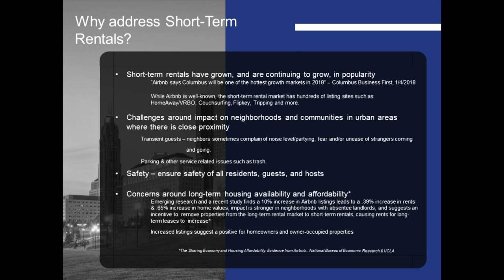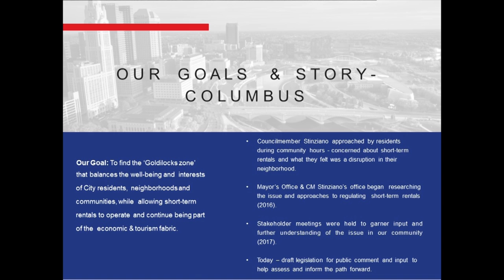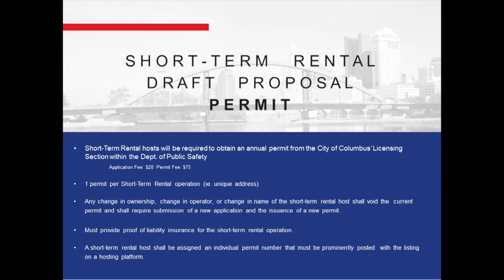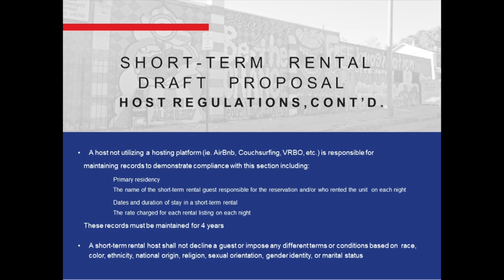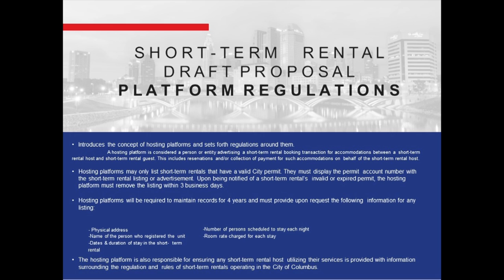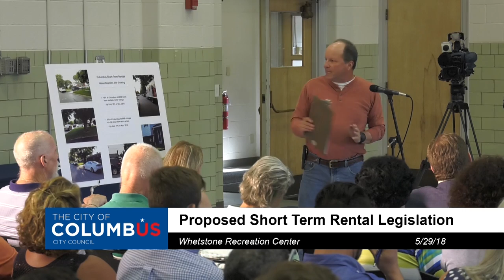Rules & Reference Committee: Proposed Short Term Rental Legislation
Columbus City Council Rules & Reference Committee:  Proposed Short Term Rental Legislation - May 29, 2018